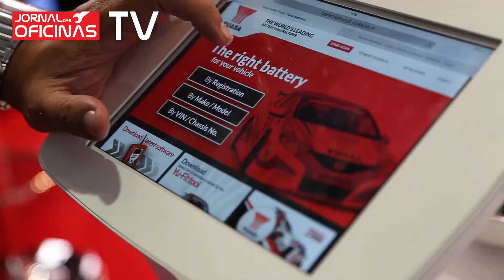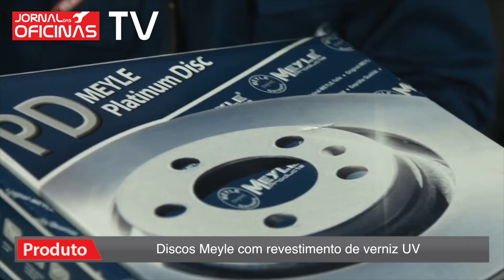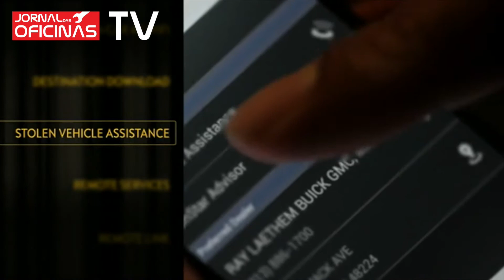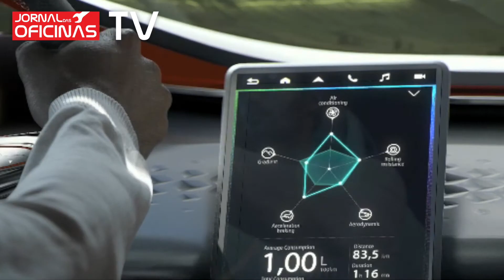Noticiário JO TV 19 - Setembro 2014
Empresas e Produtos referenciados:
Exide, Federal Mogul, Salão Automechanika 2014, Meyle, Nissan Pulsar, Serviço On-Star da Opel, Renault Eolab, Salão Expomecânica 2014